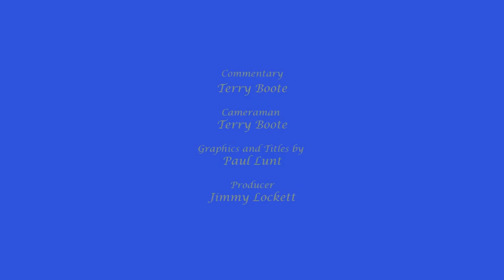Loughborough FC v Leek FC - First Half Highlights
Terry Boote presents highlights of the first half between at Loughborough Dynamo FC and Leek Town FC.

The two sides met on Saturday 30th January 2015 at Loughborough's Nanpantan Sports Ground.